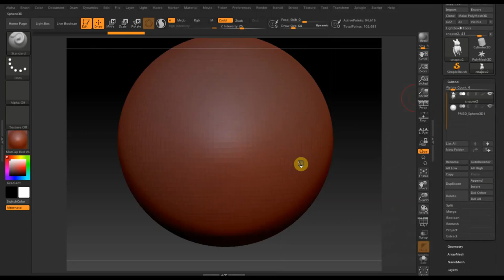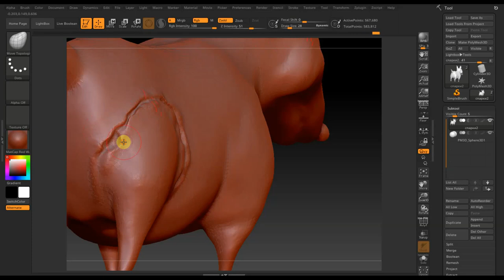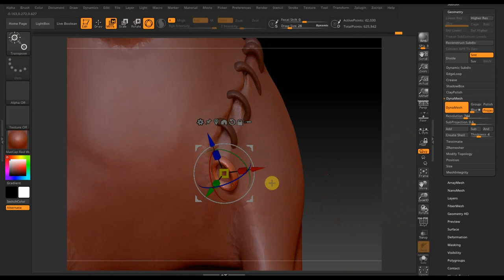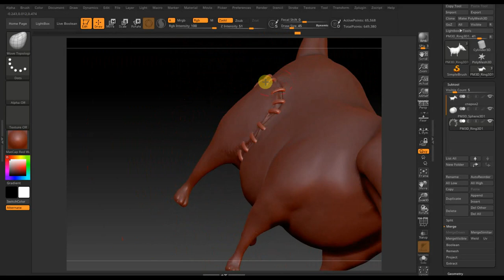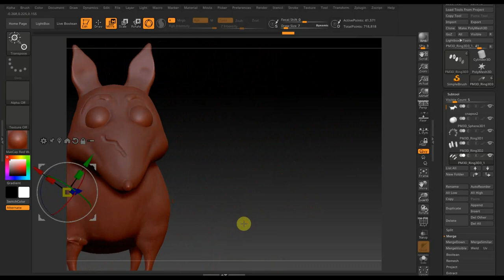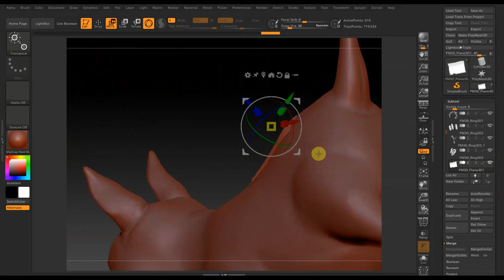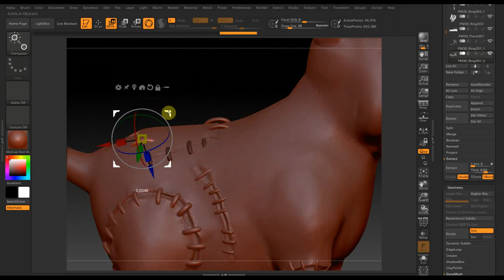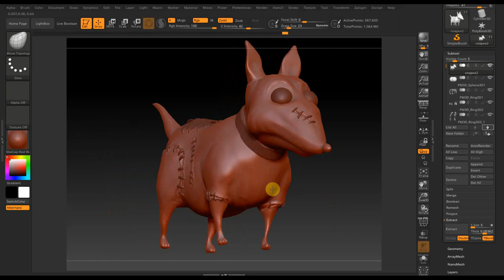Zbrush 2021 Спарки — пёс породы бультерьер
продолжаем делать Спарки